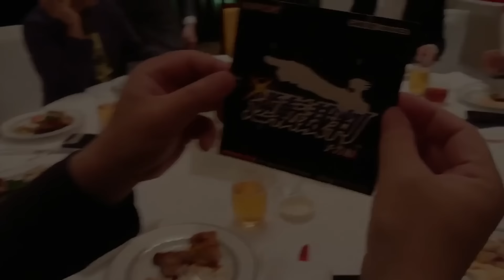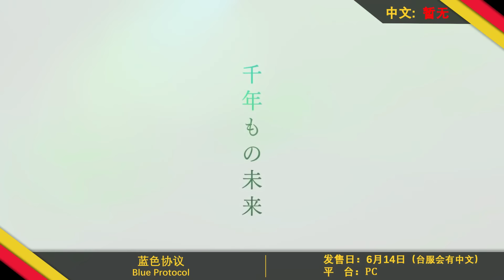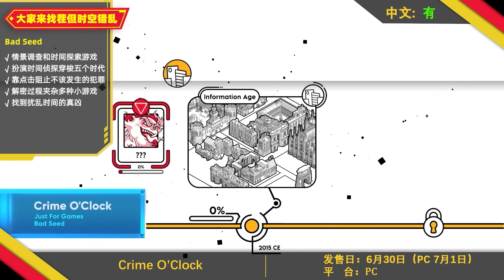【游研社】六月我们能玩到哪些游戏？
六月大作真不少，精挑细远全想要。你问哪作值得买？视频里来见分晓。